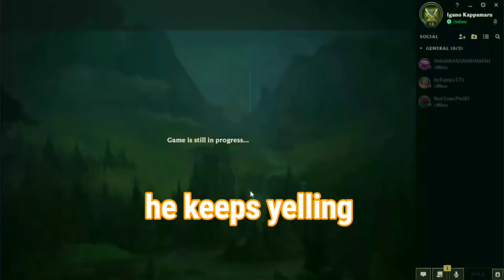THE AUTO CANCELER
I promise this will be the last shit quality video :(

songs:
 mario kart fan music -GCN mushroom city -by panman14
Marvel vs. capcom 2 OST -clock tower stage